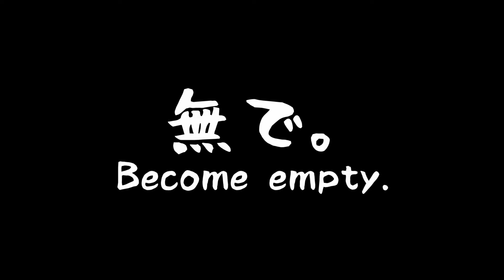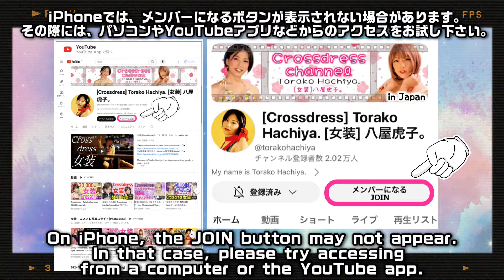[女装] ここで5分間の休憩に入ります！[Crossdress] Taking a break！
♡♥4th写真集 発売中！（Amazon電子書籍 kindle）♡♥
♡♥4th Photo Book On Sale Now!（Amazon e-book）♡♥
The model number of the product is 'B0D62DFF1V'.

既婚者です。ぜひ温かい目で見て下さい。
照明とアプリを使用しているので実際よりも美肌です。

不快なコメントは削除 or 非表示とさせて頂きますのでご了承ください( ⁎ᵕᴗᵕ⁎ )❤︎